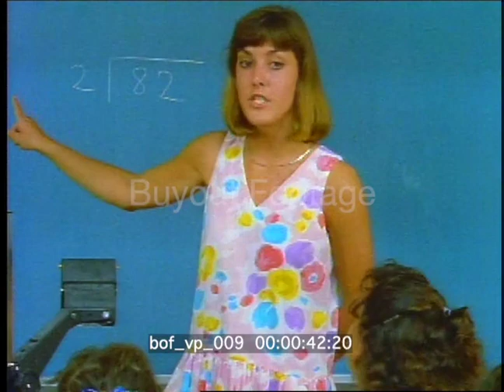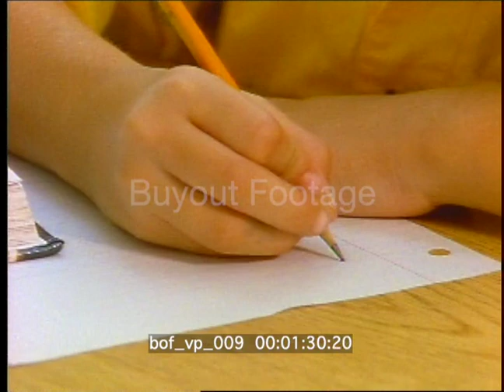Back to School 1980s – 1990s Classroom Stock Video Footage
1989 Elementary school classroom teacher and students. Middle school age kids in class and boarding a bus after school.